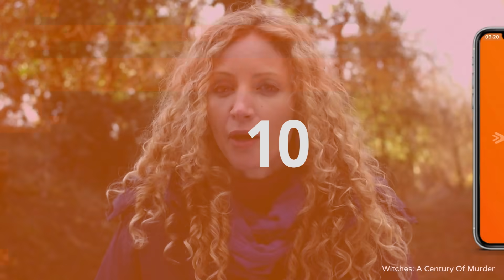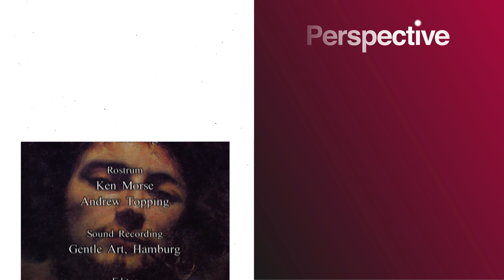How Courbet's Realism Paved The Way For The Impressionists | Great Artists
Gustave Courbet was the founding father of the politically-motivated Realism movement, which revolutionized European painting. He paved the way for the Impressionists and ultimately the birth of modern art. Gustave Courbet is widely renowned as one of France's greatest painters ever.